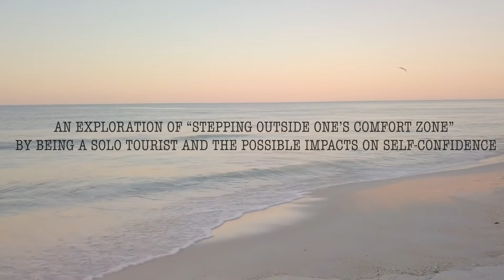Solo tourism and the impacts on self-confidence | SHORT DOCUMENTARY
An exploration of stepping outside one's comfort zone by being a solo tourist and the possible impacts on self-confidence
This documentary is part of my dissertation as a fourth year International Tourism Management student at Robert gordon University.
This research project explores the links between "stepping outside the comfort zone" by being a solo tourist and the possible impacts it may have on self-confidence. As solo lifestyles are on the rise, more people are taking solo holidays and taking part in other activities on their own. People’s perceptions about solo tourism can often be negative such as the social stigma of being seen eating out alone or the dangers of traveling solo. The existing research on solo tourism is limited and the majority of it focuses on female solo travel and its safety concerns. However, this project is gender-neutral and investigates solo tourism as a positive contributor to one’s confidence.
I would like to thank all the research participants who dedicated their time for my research and my supervisor Craig Leith who supported me throughout my time as a student at Robert Gordon University and made me feel confident in my abilities.